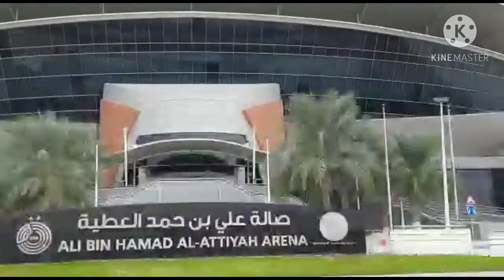AL SADD SPORTS CLUB QATAR BADMINTON PLAY AREA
AL SADD SPORTS CLUB QATAR

Here we can enjoy the indoor sports activities Badminton

Per Hour 75 QAR and advance booking is required to reserve the place

Also here they are giving training for small children and adult as well.

Location : Al Sadd Near Midmac Roundabout